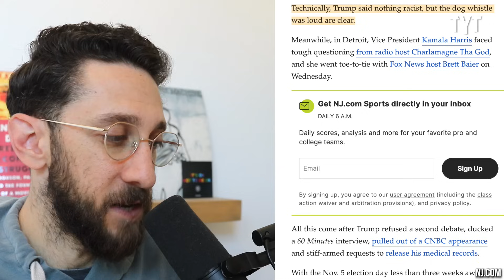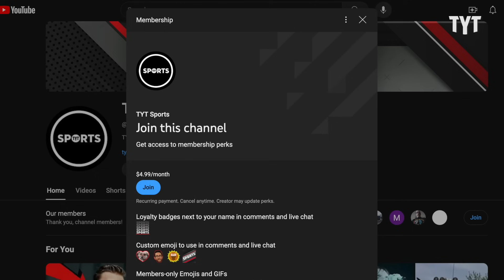Donald Trump Humiliates HIMSELF with Shocking Confession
During his interview on Barstool Sports' Bussin' with the Boys podcast, Donald Trump made an embarrassing and bigoted confession about playing football in his youth. Rick Strom breaks it down.

Rick Strom